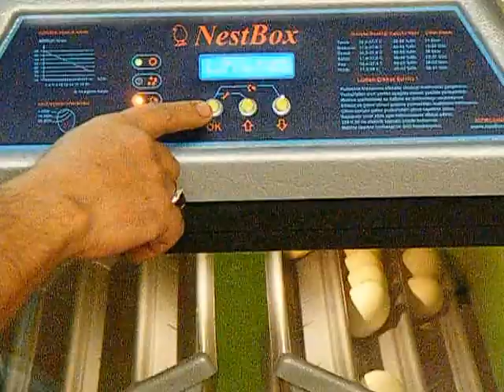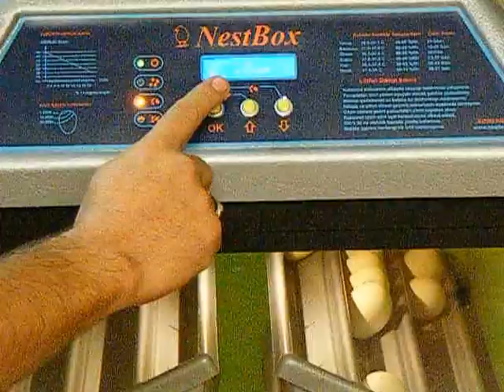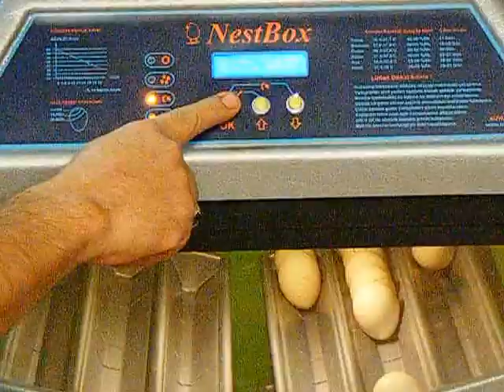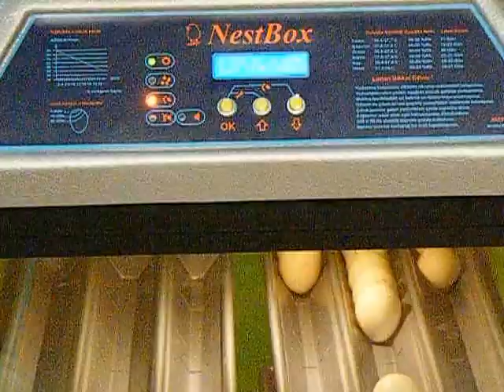Nestbox incubator installation .Nestbox kuluçka makinesi kurulumu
Have English subtitle .Netbox incubator instalation , Nestbox kuluçka makinesi kurulumu , حاضنة تعيين , инкубатора набор Nestbox web sayfalarına adresinden ulaşabilirsiniz .